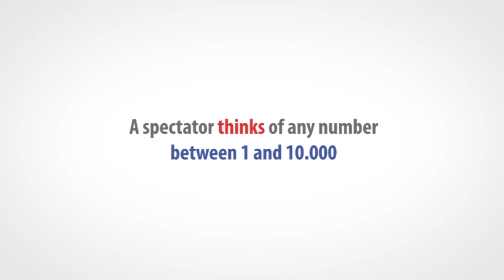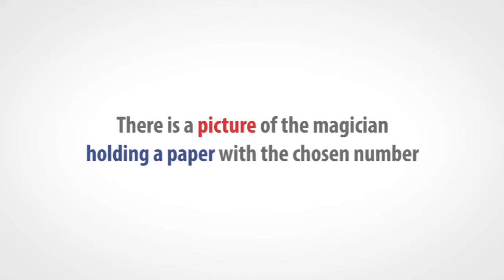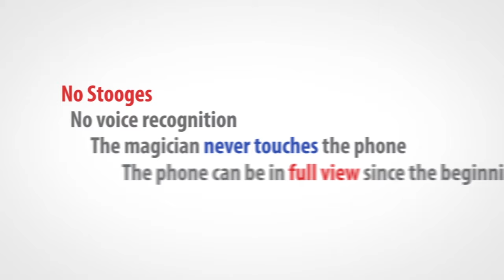Mental Picture Promo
Gee magic and Gustavo Sereno bring you Mental Picture, an app that will allow you to perform easy and powerful mentalism.
The magician gives the phone to the spectator so that he cannot be able to manipulate and it can be in full view since the beginning. Next, he asks a spectator to think of any number. The spectator can say it out loud or he can right it down to avoid any voice detectors suspicious.
Then, the magician tells the spectator that he took a nice photo with an interesting number. The spectator himself goes to the photo gallery scrolls it down and when he opens the last photo, there is an image of the magician holding a paper with the freely chosen number.
If you want to you can also predict any playing card, with no forces, stooges or elimination process.

• Mental Picture does not uses stooges or pre show work
• You can customize your picture
• The spectator can choose a number between 1 and 10.000
• You can predict any named playing card
• Very easy to preform
• Mental picture is available in iOS and Android